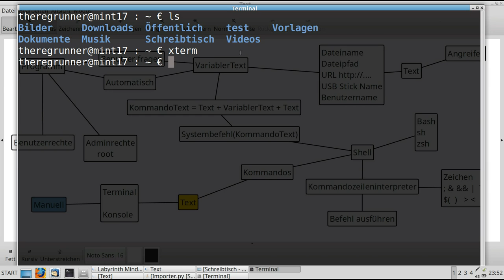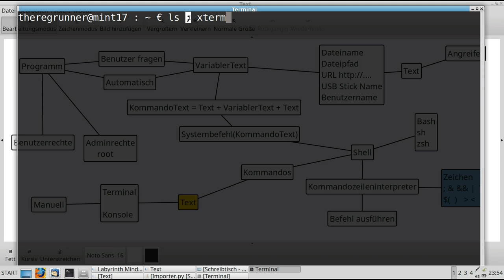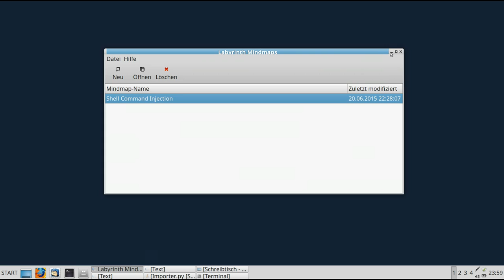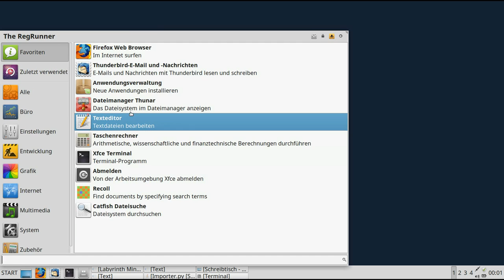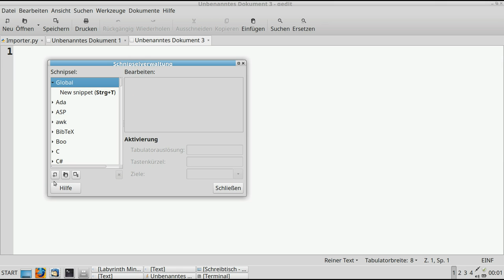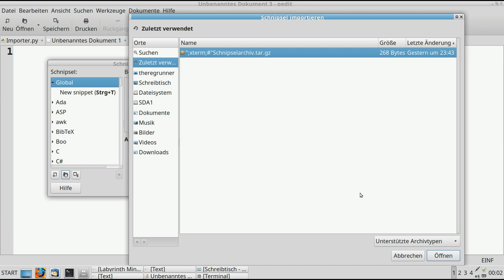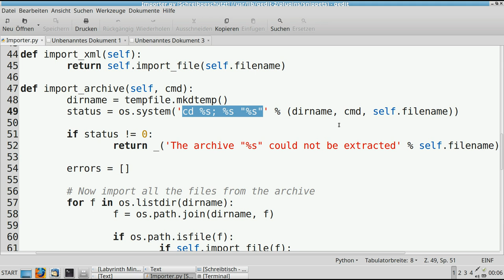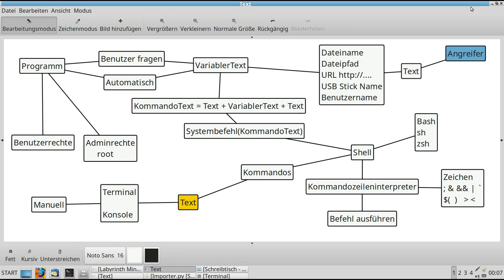Grundlagen : "Shell Command Injection"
Linux Kommandos injizieren in Theorie und Praxis.